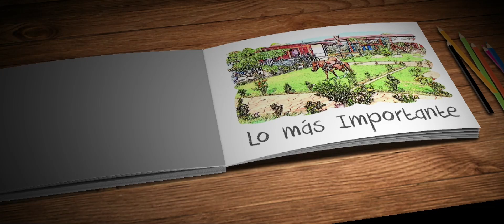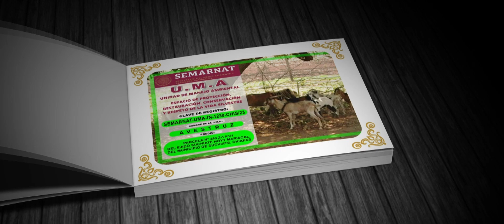3 de diciembre de 2024